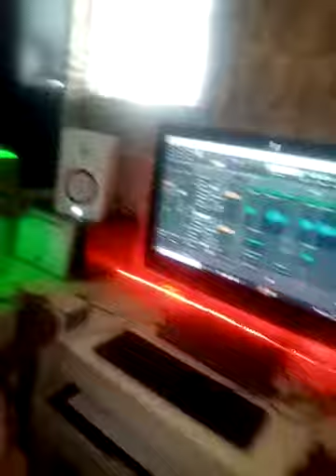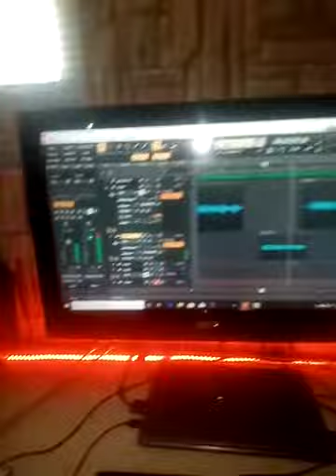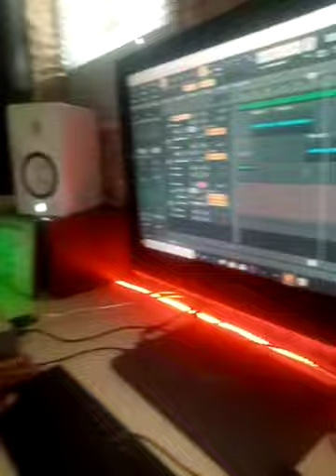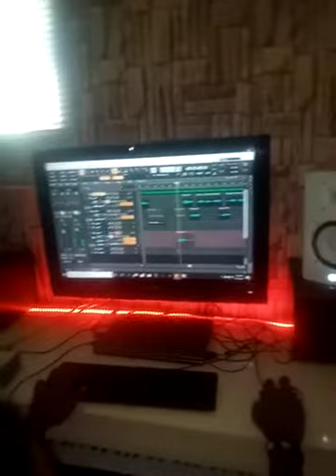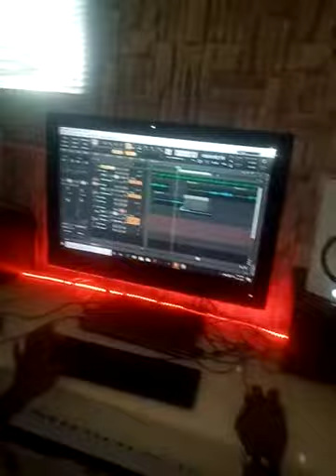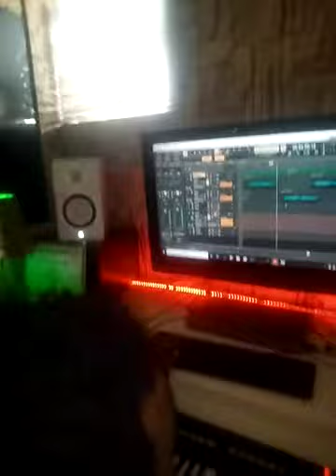WAKA MAI SUNA,NASHIGA UKU, YANDA AKA RERATA, MAI KIDA UMAR MB, WAKA SA'AD GOBINDA, DA KHAIRAT.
yanda aka rera waka Mai suna nashiga uku,
Mai kida umar mb, rera Waka sa'ad govindaah ishaq, tare da khairat Muhammad.